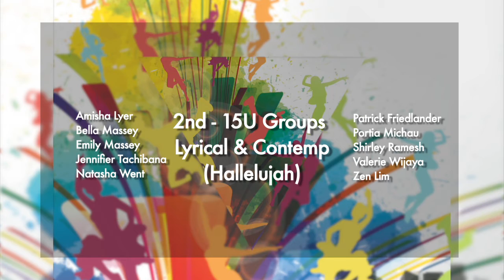2014 APDC 15U Lyrical Groups - Hallelujah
2014 CSTD Asia Pacific Dance Competitions, Singapore
15 yrs & Under Groups Lyrical - Second Prize
Jitterbugs Swingapore®